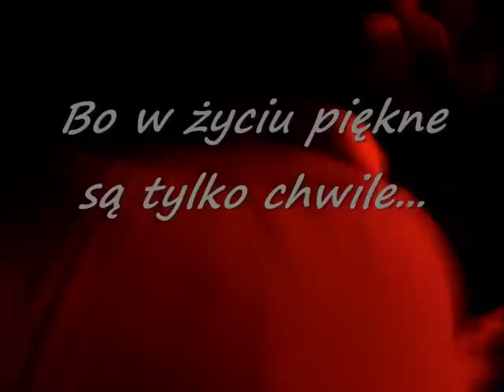Cree - Mix koncertowy - Wrocław 30.10.2011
Alibi Club.